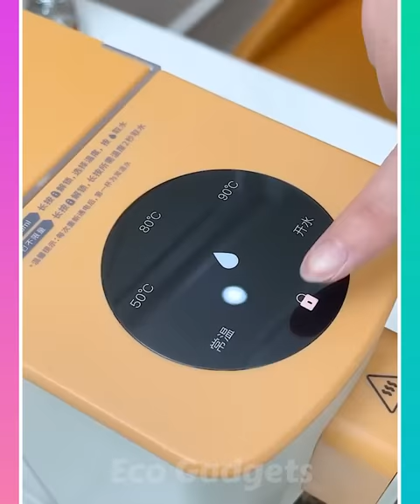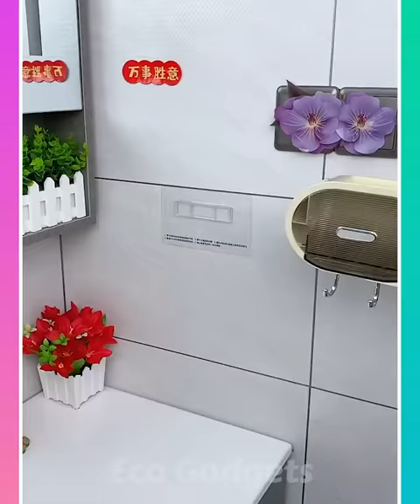🥰 Smart Appliances & Kitchen Gadgets For Every Home #62 🏠Appliances, Makeup, Smart Inventions